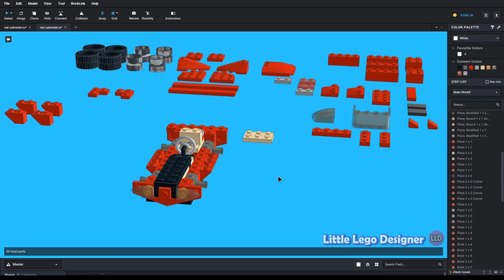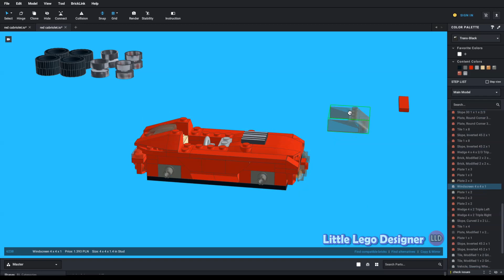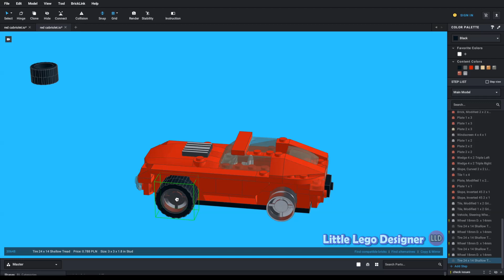LEGO Mini Red Cabriolet Easy Tutorial